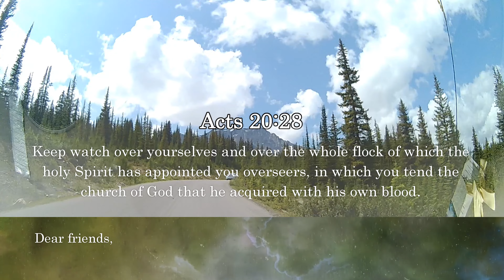Lord Jesus, guide and protect those who final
"Lord Jesus, guide and protect those who lead Your flock. Amen."
Video time 00:01:00

Today's Scripture Readings • Wednesday, May 15, 2024
Acts 20:28 Keep watch over yourselves and over the whole flock of which the holy Spirit has appointed you overseers, in which you tend the church of God that he acquired with his own blood.

Start your day with the blessings of this short, inspiring morning prayer.
"Lord Jesus, we pray for Pope Francis, priests, religious, ministers, and prayer leaders who guide Your flock. Give them wisdom, protect them from temptation, and equip them to do Your work. In Your name, keep them safe from evil and free from sin. Amen."